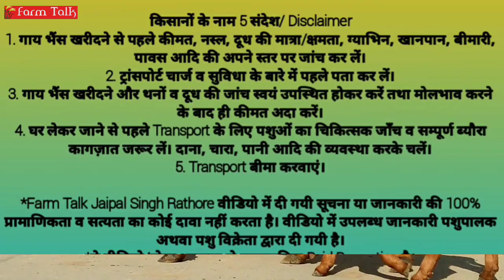Champion Rathi Cow || Farm Talk